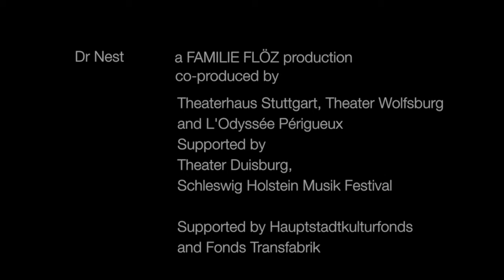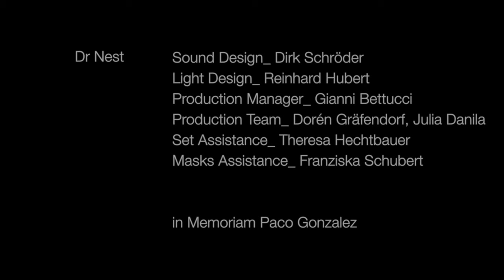Familie Flöz Dr Nest Trailer